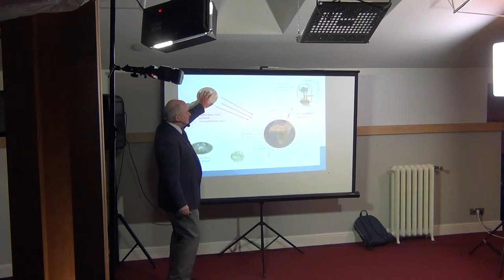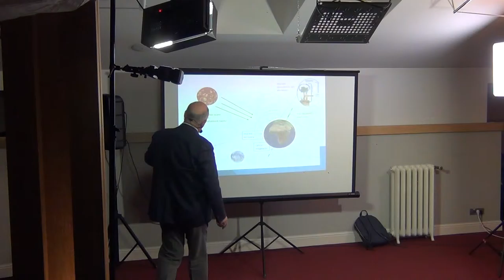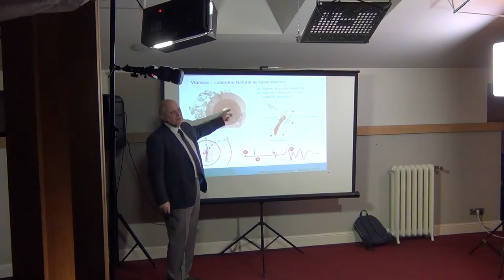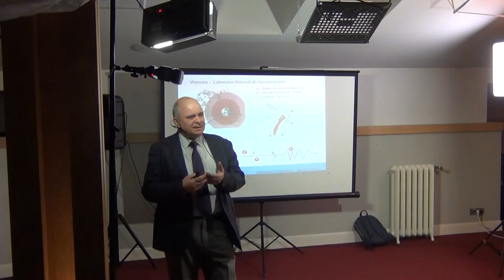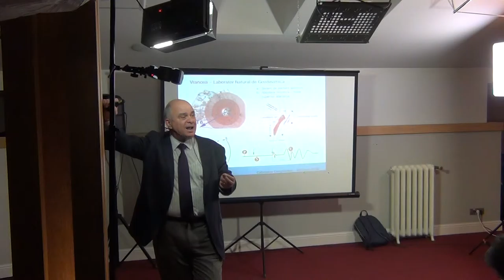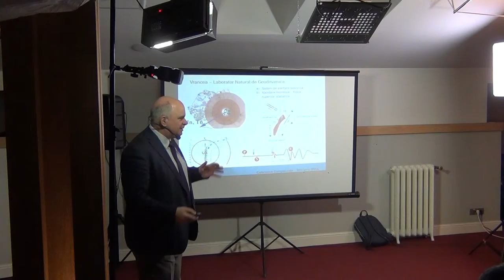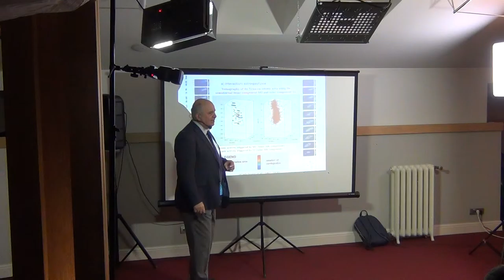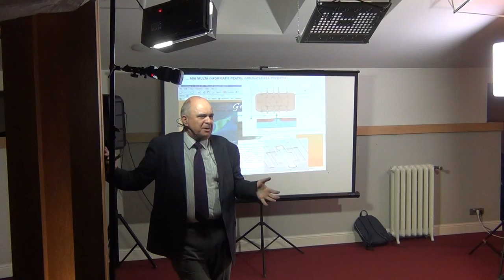Cafeneaua Complexitatii / P3 / GAIA – planeta vie